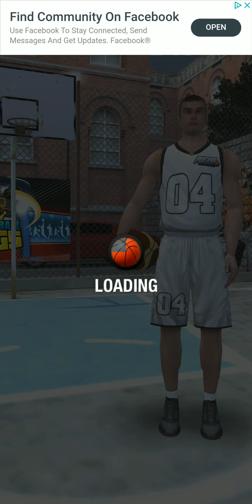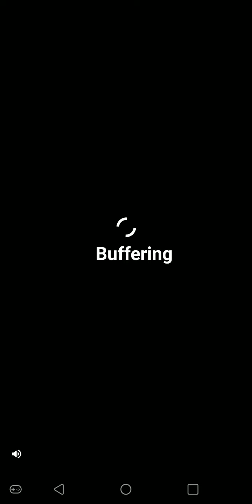Happy Easter 2020 Everybody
Happy Easter 2020 Everybody I hope you all enjoy the Holiday with your family and stay safe.